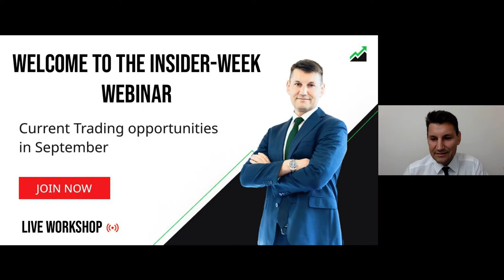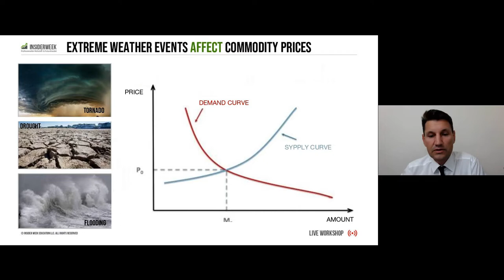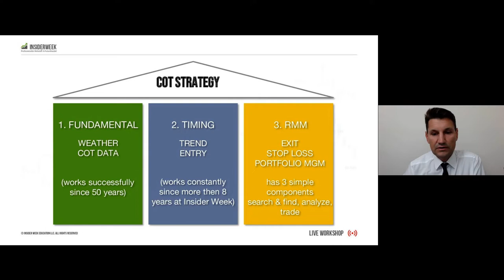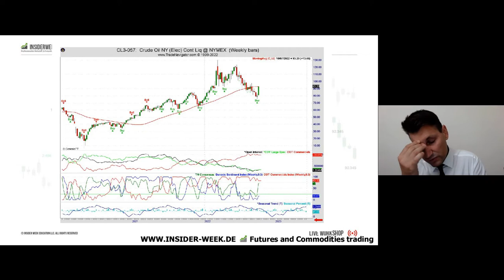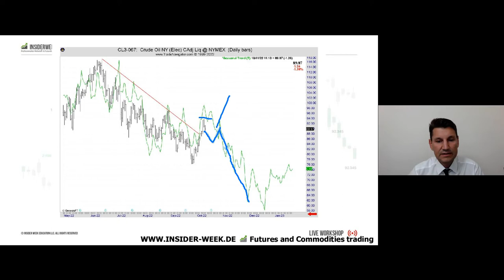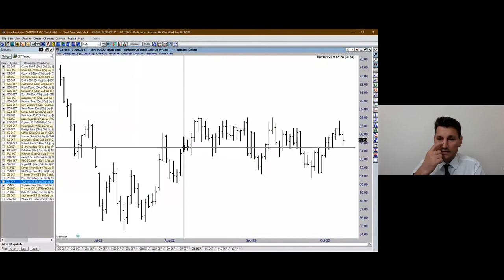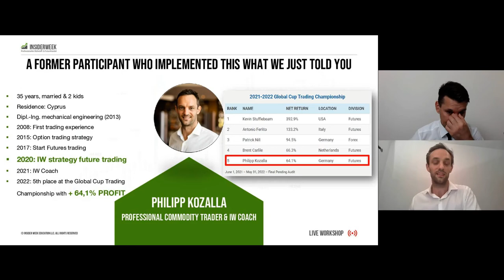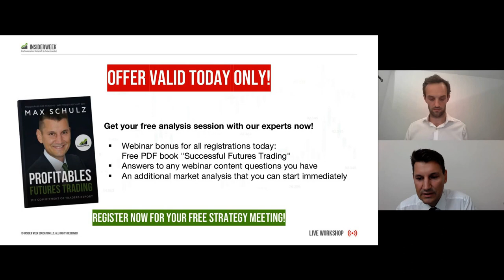Commodity Trading Opportunities in October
Risk disclosure
Futures, foreign currency and options trading contains substantial risk and is not for every investor. An investor could potentially lose all or more than the initial investment. Risk capital is money that can be lost without jeopardizing one’s financial security or lifestyle. Only risk capital should be used for trading and only those with sufficient risk capital should consider trading. Past performance is not necessarily indicative of future results.